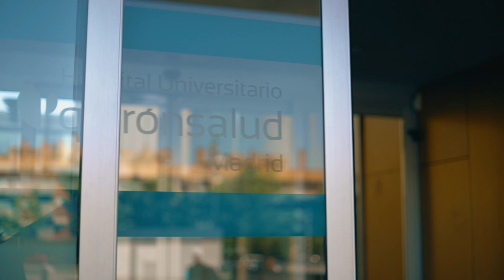Quirónsalud Madrid, 13 años al servicio de la salud de nuestros pacientes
El Hospital Universitario Quirónsalud Madrid cumple 13 años apostando por innovación, equipos, complejidad y prestigio, en el que sus profesionales han demostrado su compromiso con sus pacientes mediante una atención humanizada y de vanguardia. Y lo celebra de la mejor manera posible, ampliando sus instalaciones con una nueva zona materno-infantil centrada en la mujer y el niño, renovando su área quirúrgica e incorporando equipamiento de última generación.